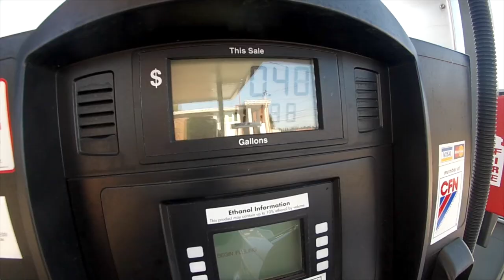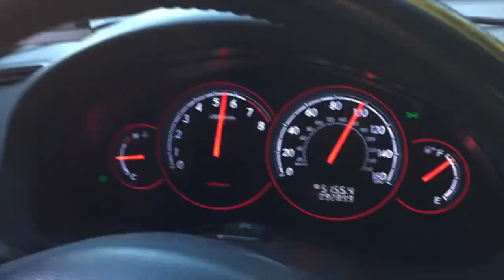SUNDAY DRIVE: Celica | Legacy | 240SX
pt. 2/3 A with day with the Sithong brothers Lenny and Ricky. After leaving the shop we decided to go on a Sunday cruise. A good friend of theirs Steven decided to join us on the drive.